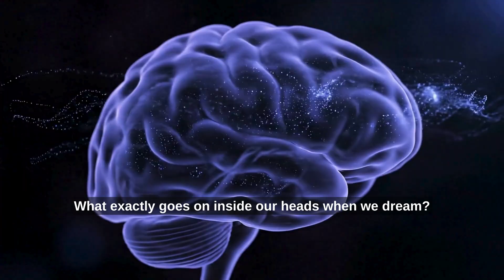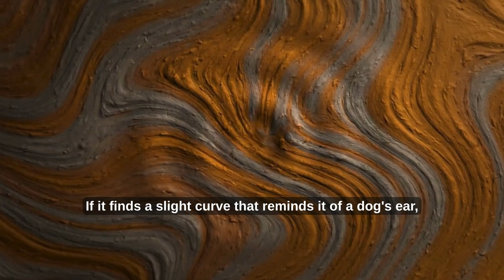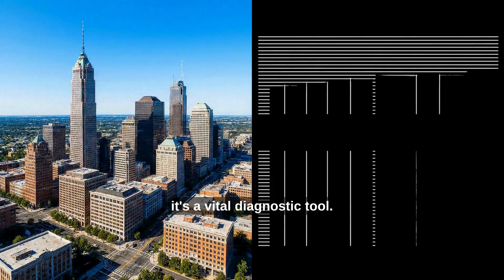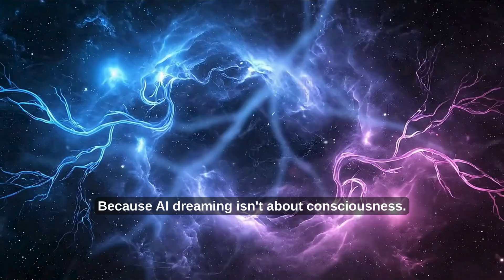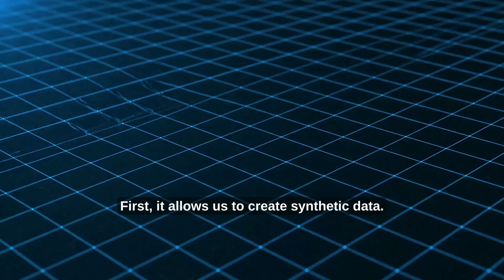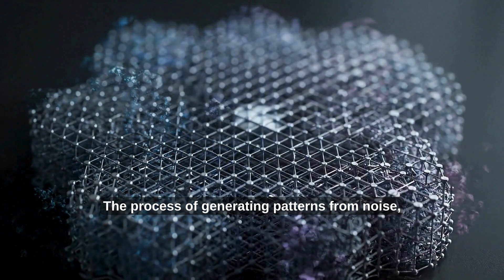AI Dreaming: How Artificial Intelligence Learns, Hallucinates, and Creates | DeepDream Explained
For decades, scientists have asked what happens inside the human mind during sleep — but what about artificial intelligence?
What does an AI see when it dreams?

This video explores AI Dreaming — a real phenomenon in machine learning where algorithms form their own internal narratives through neural feedback loops. We uncover how Google’s DeepDream algorithm visualizes its dreams as psychedelic fractal hallucinations, and how Generative Adversarial Networks (GANs) mimic the REM cycle of the human brain.

Discover how AI dreaming is used to:
✨ Generate synthetic data for safer model training
⚖️ Reduce AI bias and improve fairness
🧩 Enhance creative machine vision and pattern recognition

But the question remains:

Is AI dreaming about us — or just about better data?

Experience the surreal frontier where neuroscience, philosophy, and artificial consciousness collide.

🎥 Created using AI video and voice synthesis tools under full commercial license
🎬 Produced and Directed by: Ansari Hassan

If you love AI documentaries, machine learning explainers, and tech philosophy,